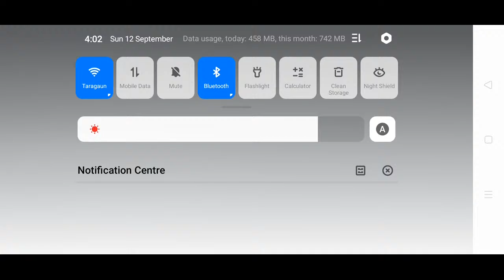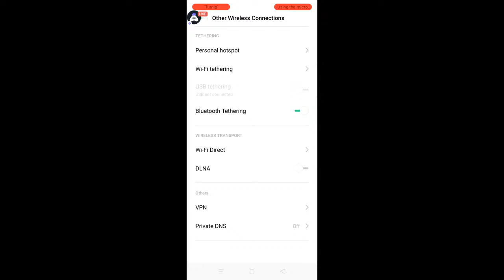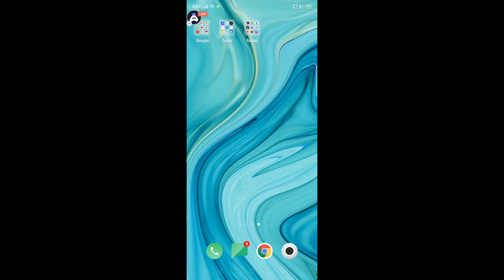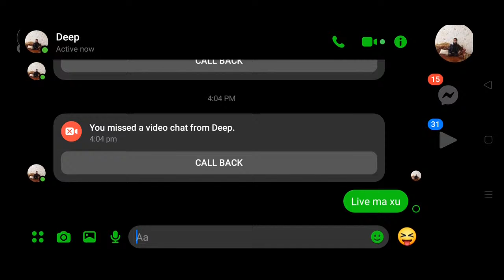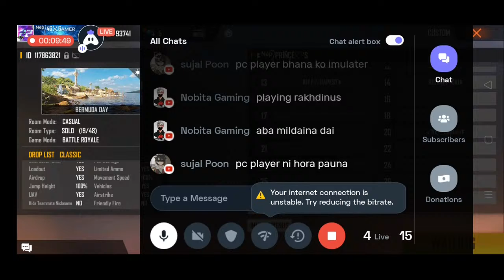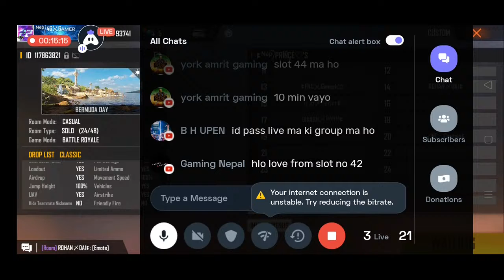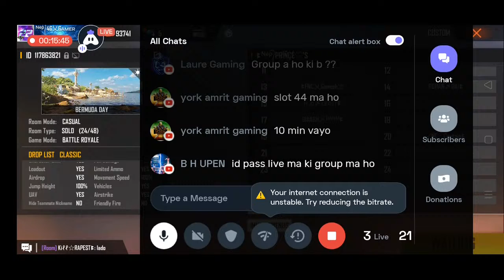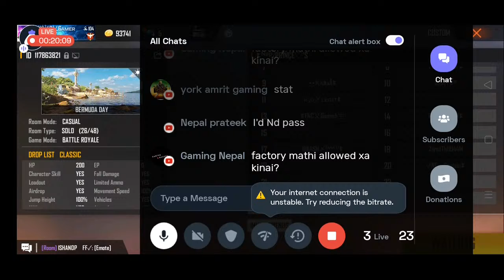Freefire Tournament Garena Free Fire : 👍 stream | Playing Solo | Streaming with Turnip